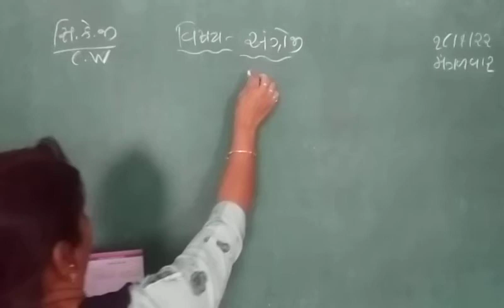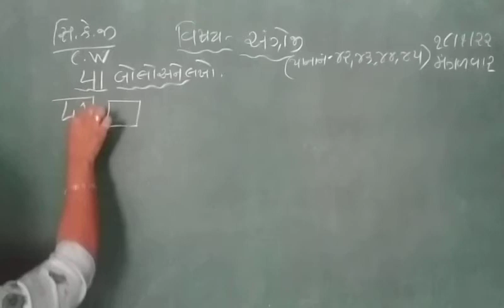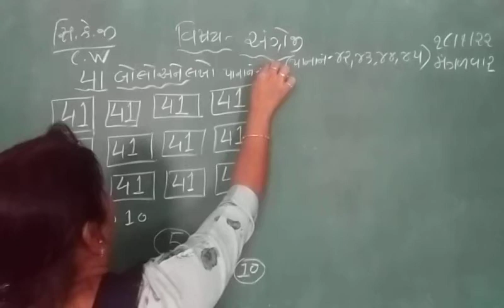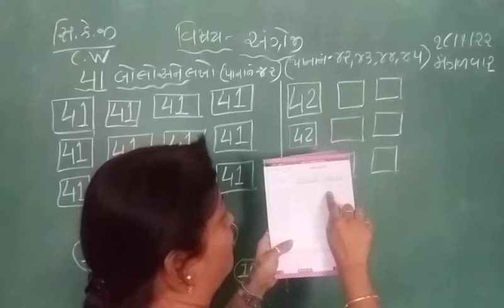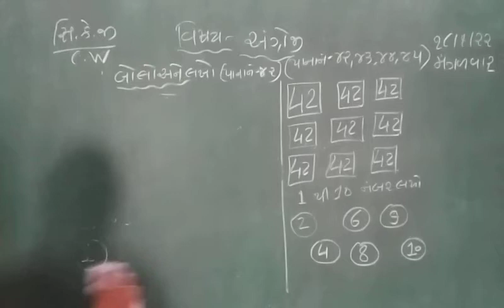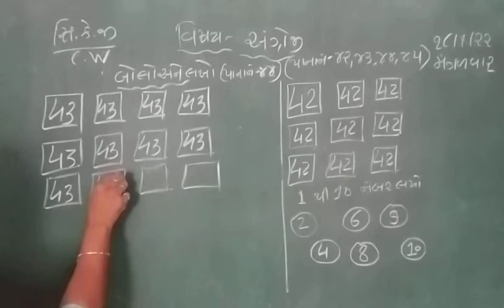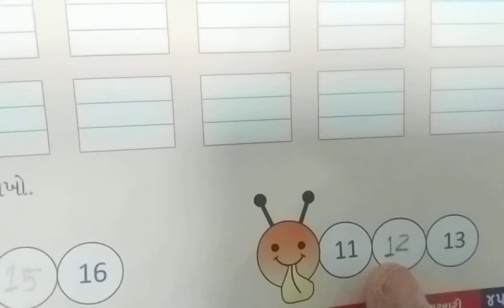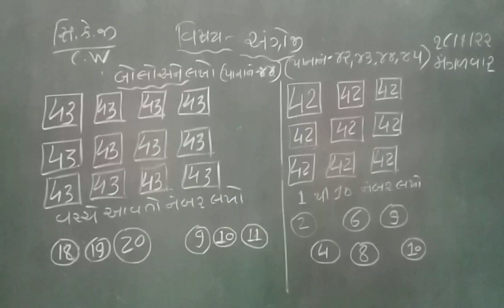kg2 18 01 22